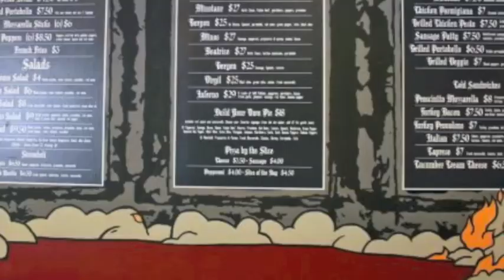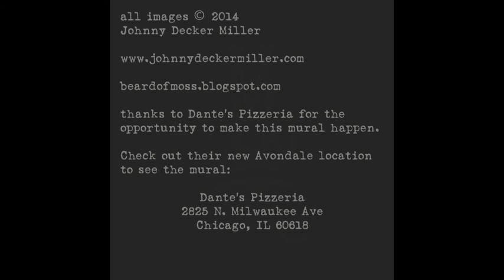Dante's Pizzeria Mural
A step by step look at the progression of my mural painting for Dante's Pizzeria in Chicago. Enjoy!

Music excerpt "Miserere" by Arvo Pärt, performed by Hilliard Ensemble.